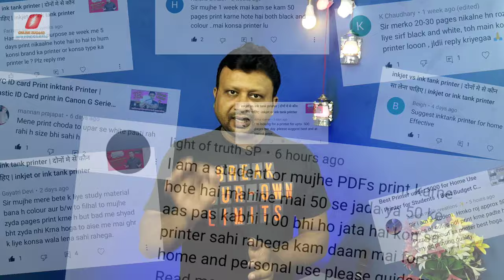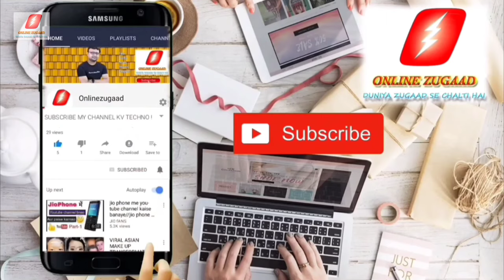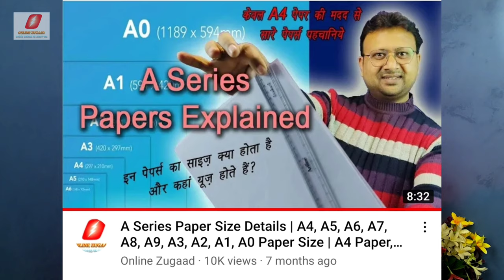Best printer for home use in 2023 | Printer for Student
Namaskar Dosto,
this video me aap dekhenge ki ghar ke liye ya students ke liye app kon se printers le sakte hain
aur kyu
iss video ko dekhne ke baad ap apna sahi printer choose kar payenge
aur apko jada paise bhi nahi kharch karne padenge

toh agar video apke kaam aye toh like aur share kijiyega

Printers khareedne ke liye inn links par click kijiye

HP Ink Tank 310 Colour Printer

HP Ink Tank 319 Colour Printer

HP 115 Color Single Function Printer

Canon G1020 Single Function Colour Printer

Canon G2020 NV All-in-One Printer

Brother DCP-T220 All-in One Printer

Epson L3101 All-in-One Ink Tank Printer

inkjet vs inktank printers